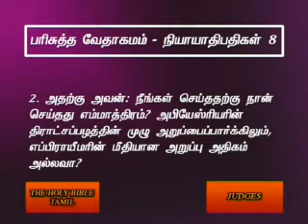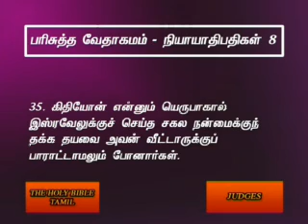Judges 8 Tamil Video Bible